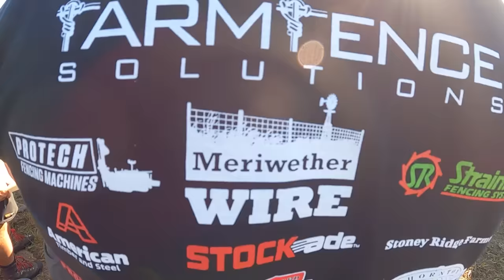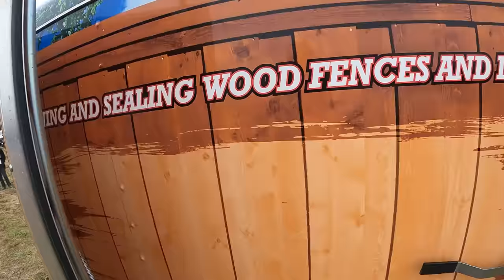Day 1 farm fencing competition 2023! This one hurt!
farming farm cattle Come along with me as we travel to @farmfencesolutionsllc in Indiana and watch some really tough guys build some really tough fence! Hope ya'll enjoy!